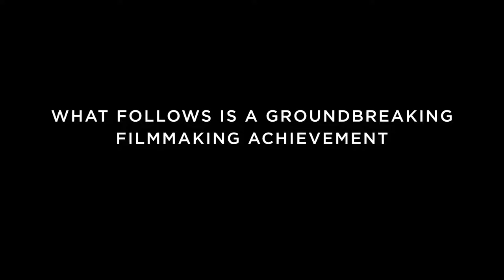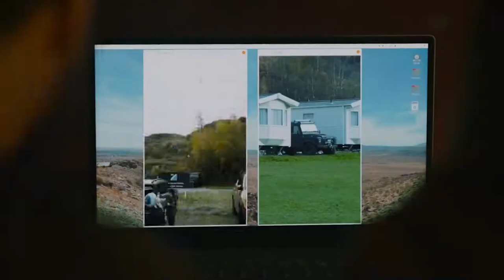MY SON Official Trailer 2021